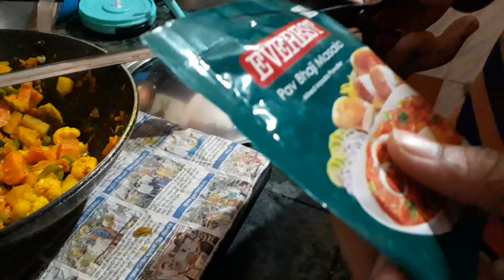আজকে সুস্বাদু লোটে মাছের ঝুরি বানালাম।